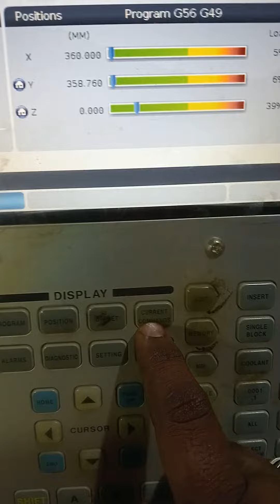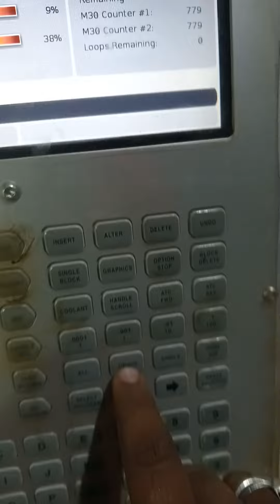vmc#vmc vmcoperating cnc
how to part account zero